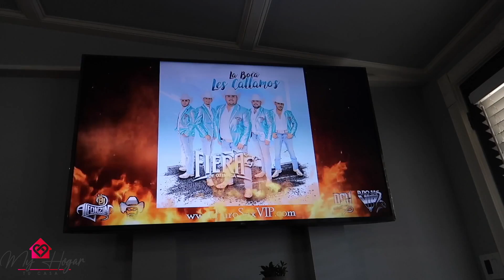VLOG#815NOS PUSIMOS A COCINAR HAMBURGUESAS😃TARDE PERO SEGURO YAPONIENDOME AL DÍA CON USTEDES😃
LashesByMaryRou
DECEAN ENVIARME CARTITAS PUEDEN HACERLO  A
P.O.BOX 492834